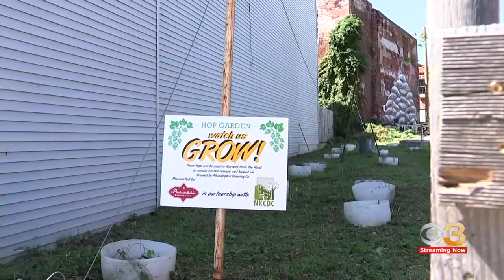Philadelphia Brewing Company says some of most popular beer won't be available